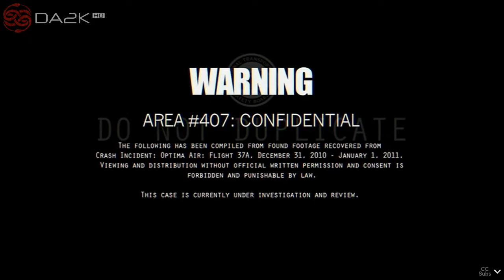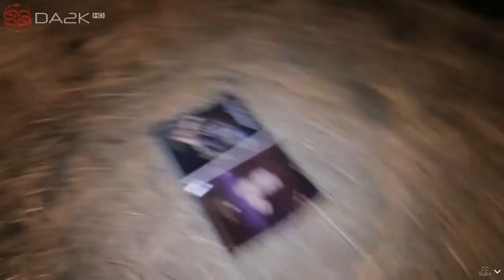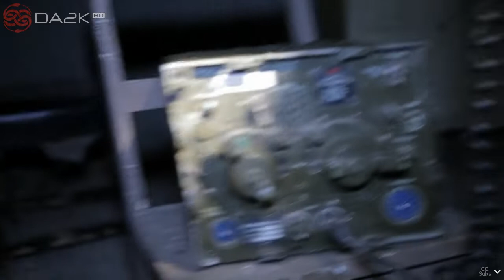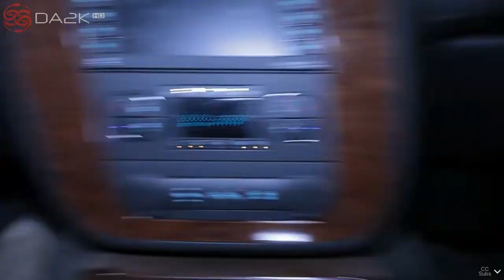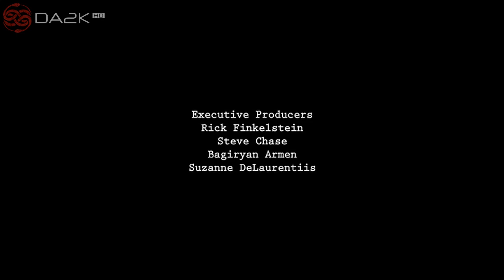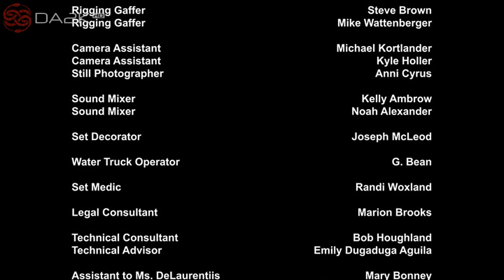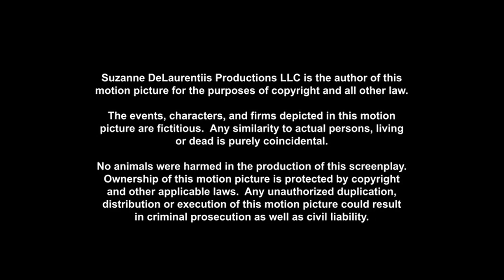Tape 407 (USA 🇺🇸 2012) | Found Footage Horror Movie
Remastered Audio by Dark Area 2K | HD Theme Network 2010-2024 | Germany & Poland

Area 407 (USA 🇺🇸 2012) AKA Tape 407 | Found Footage Horror Movie

Genres: Horror, Sci-Fi, Thriller
Subgenre: Found Footage
Release Date: 27 April 2012 (USA)

Emiliana's Plot Summary: Civilians board a commercial airplane from New York to Los Angeles before New Year's. During the flight heavy turbulences cause the airplane to crash. The badly injured survivors of the crash find themselves within the borders of a secret government testing area somewhere in the middle of America on a desert landscape at nighttime. As they try to figure out what to do, they are suddenly being pursued by some kind of reptile predators. A struggle for survival begins of running and hiding to escape the area and find some help. Meanwhile the military personnel in the area is aware of the presence of the survivors, but does little to help and intends to cover up the entire incident and seize all video evidence recorded by the camera equipment of the plane crash survivors.

IMDb Title: tt2062661
IMDb Rating: 3.6/10 (3.8K Votes)